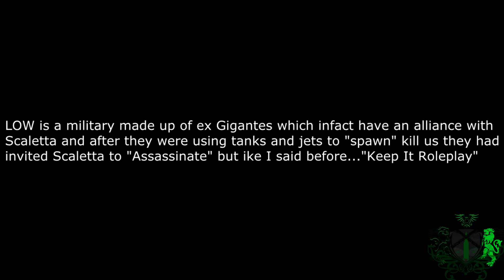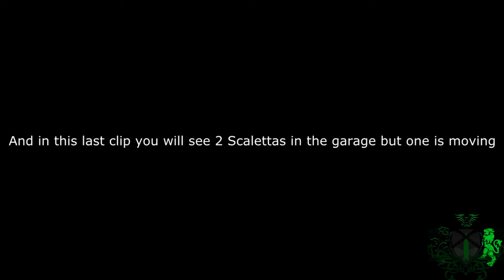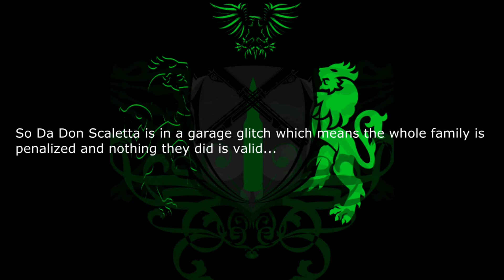Keep It Mafia | Scalettas Exposed Again(Fake Assassination)